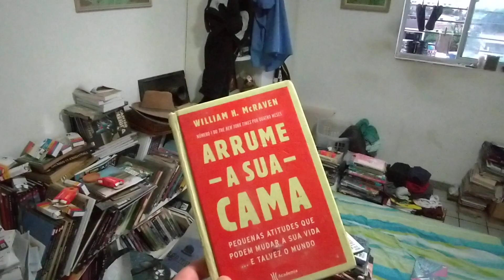Olá a todos e até logo! Aviso aos espectadores do canal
Um pequeno vídeo para espectadores do canal...